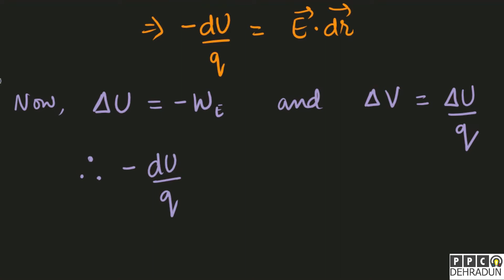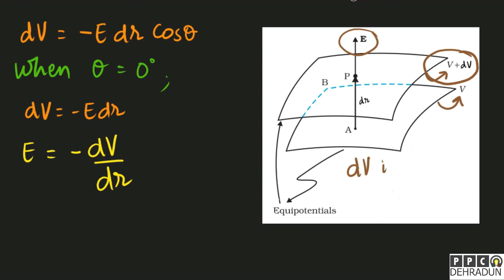[DERIVATION FOR 12TH BOARDS]: 4. Relation between Electric Field and Potential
We take offline classes (DEHRADUN) as well as online classes.